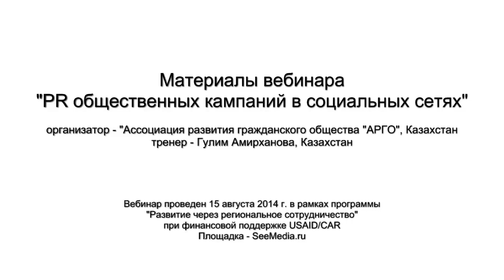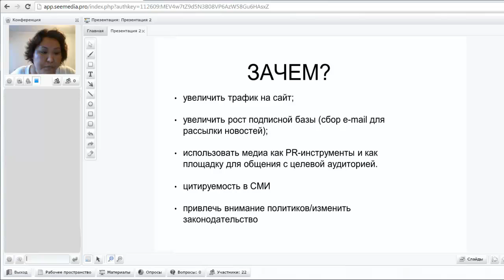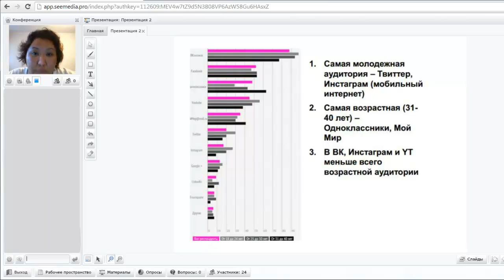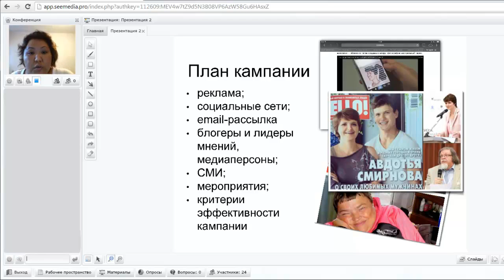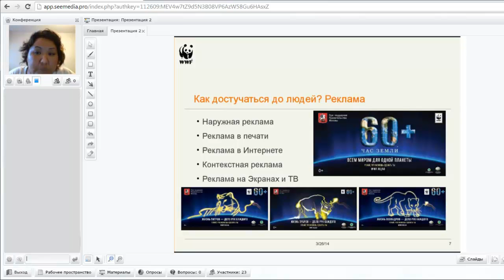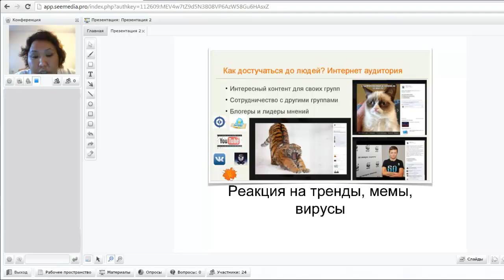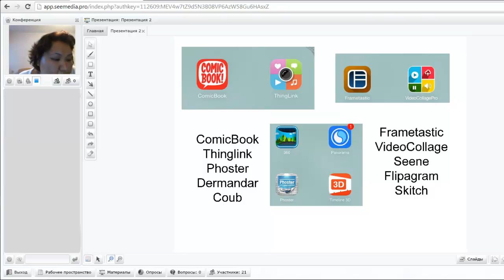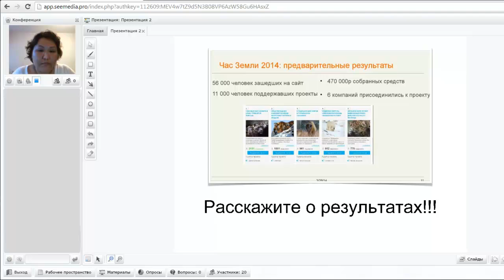Вебинар "PR общественных кампаний в социальных сетях"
Организатор - "Ассоциация развития гражданского общества "АРГО", Казахстан
Тренер - Гулим Амирханова, Казахстан, журналист, медиатренер, блоггер
Вебинар проводился 15 августа 2014 г. в рамках программы "Развитие через региональное сотрудничество" при финансовой поддержке USAID/CAR